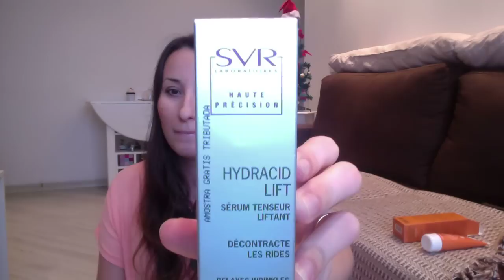Glambox Бразильский выпуск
Мой Instagram: olgabrazil